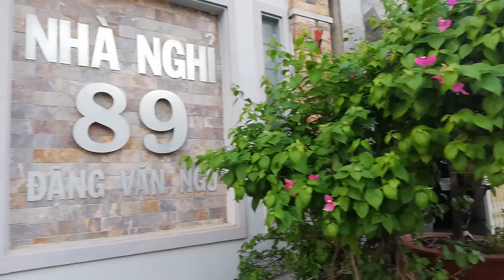[FULL HD]NGÀY MỚI CÔNG TRÌNH 89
NGÀY MỚI CÔNG TRÌNH 89
PROMOVIES VIDEOKAR NS QUANG DAU